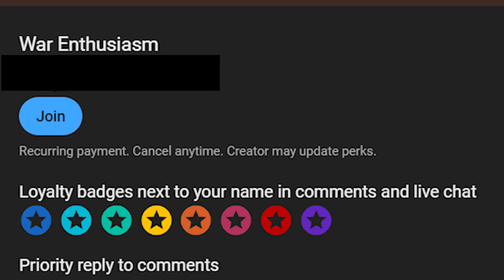300.000 Roman Generals VS 150.000 Heavy Knights - Ultimate Epic Battle Simulator 2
The Crusades were a series of religious wars initiated, supported, and sometimes directed by the Christian Latin Church in the medieval period. The best known of these military expeditions are those to the Holy Land in the period between 1095 and 1291 that were intended to conquer Jerusalem and its surrounding area from Muslim rule. Beginning with the First Crusade, which resulted in the conquest of Jerusalem in 1099, dozens of military campaigns were organised, providing a focal point of European history for centuries. Crusading declined rapidly after the 15th century.

The Roman Empire was the post-Republican state of ancient Rome and is generally understood to mean the period and territory ruled by the Romans following Octavian's assumption of sole rule under the Principate in 31 BC. It included territory in Europe, North Africa, and Western Asia, and was ruled by emperors.